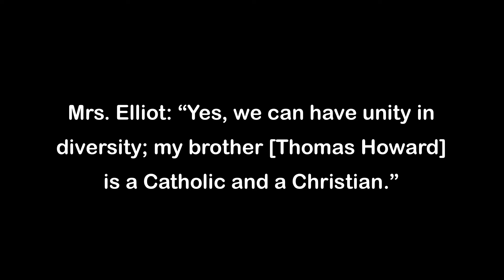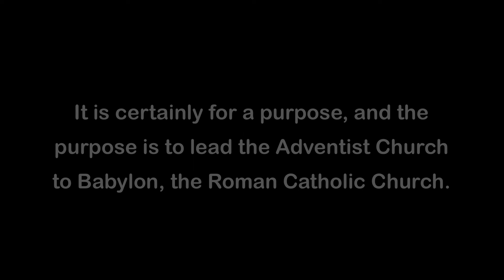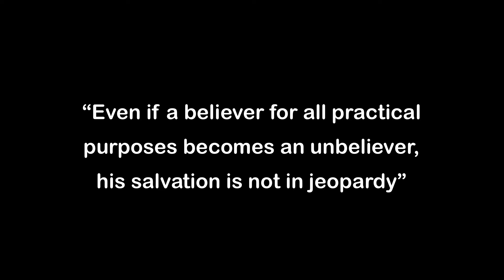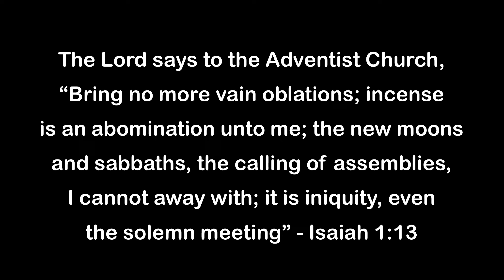SDA Sabbath School Lesson Study - 10th - 16th Sept, 2022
Our apostasy continues….!